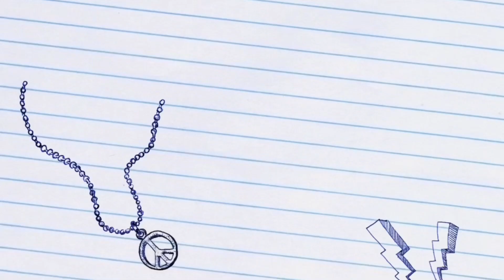FC24 fifamobile 295: Anniversary Rewards ☑️